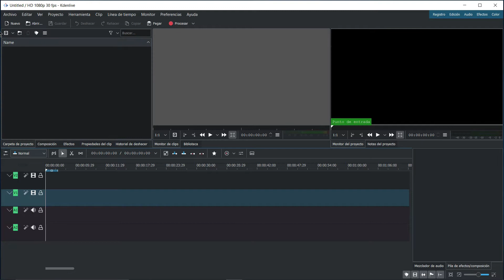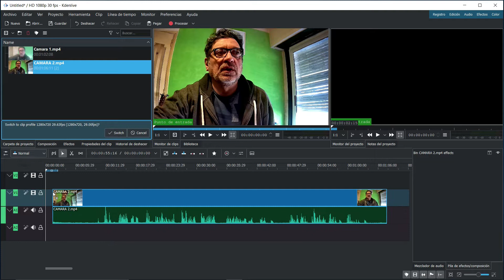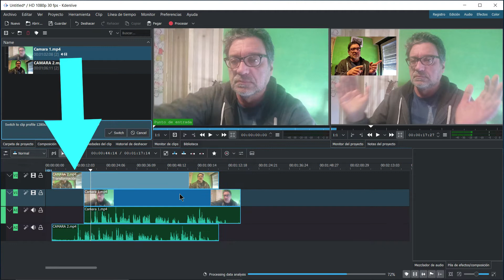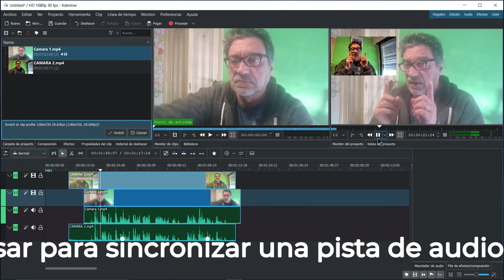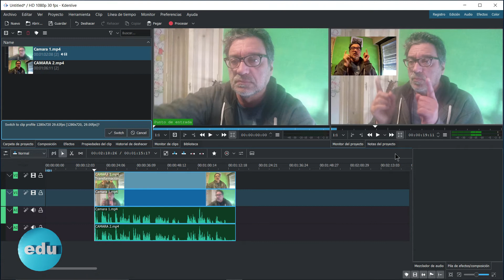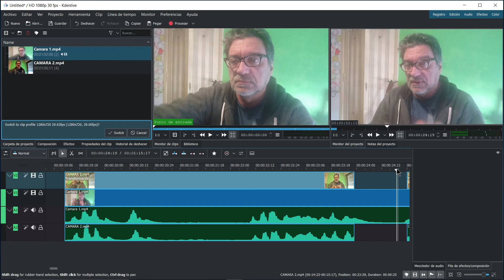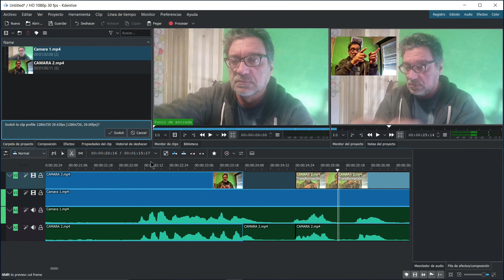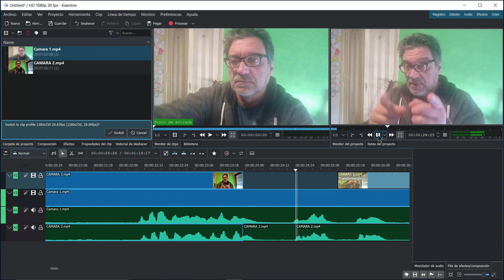Sincronizar Videos con Audio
Un recital filmado a varias cámaras, un video clip o simplemente un reportaje. Sincronizar el audio siempre fue complicado hasta ahora.